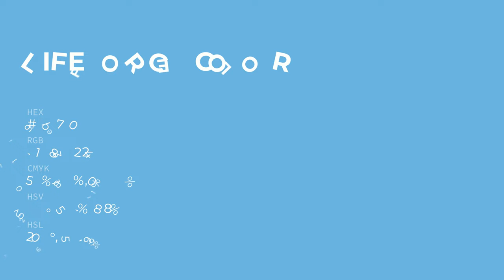Life Force color 6fb7e0 hex color - Blue color - Warm color 6fb7e0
What color is Life Force ? 6fb7e0 hex color - Blue color - Warm color 6fb7e0

Hex 6fb7e0 Color Code is also known as Life Force color.

Hex 6fb7e0 Color code in RGB color code model is created after adding 43.53% red color, 71.76% green color and 87.84% blue color.
Hex 6fb7e0 Color code in CMYK color (process color) code model is generated after subtraction of 50% cyan, 18% magenta, 0% yellow and 12% black.